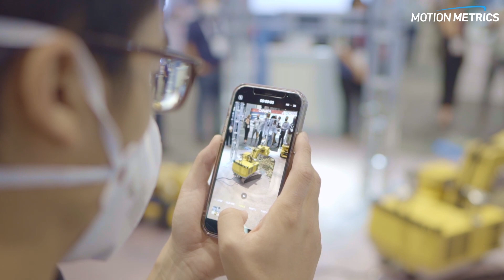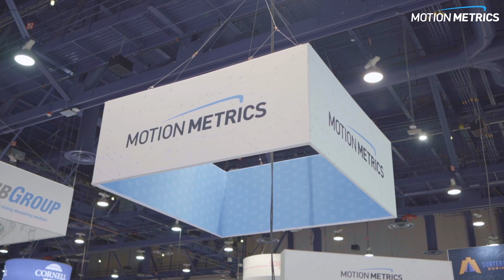MINExpo 2021 with Motion Metrics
Motion Metrics attended MINExpo International 2021 from September 13th - 15th, this year, proudly showcasing integrated solutions designed to directly address challenges in mine safety, productivity, and sustainability. With a participation that included 2 booths, our miniature mine model presentation inspired some great interactions with the attending gallery. It was a very welcome opportunity to do business in person and a pleasure for our team to share our exciting advancements in actionable data collection, smart camera technology, and AI with the industry.

MINExpo in Las Vegas is world’s largest mining event, covering the entire industry – exploration, mine development, open pit and underground mining, processing, safety, environmental improvement and more.

Motion Metrics is a Canadian technology company that uses its expertise in artificial intelligence and computer vision to improve mine safety and energy efficiency. We have been a trusted partner in mining innovation since 2004.